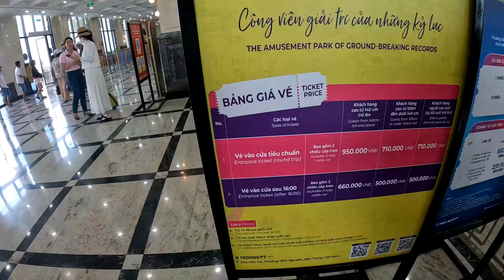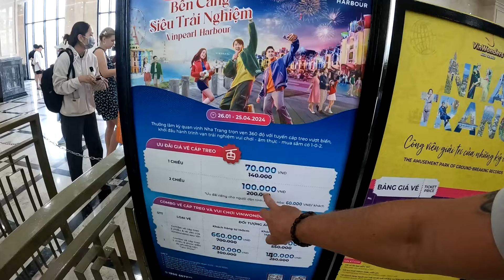Парк развлечений Винперл (Vinpearl) в Нячанге. Цены, отдых, развлечения. Вьетнам Нячанг.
Парк развлечений Винперл (Vinpearl) в Нячанге. Цены, отдых, развлечения.

Авторские туры: Обучения Управления парусной яхты.
Даты июнь - ноябрь 2024 уточняйте в личке
Место Турция, Мармарис
По обучению управлению парусной яхты и отдых на Средиземном море. Обучение проходит по системе ISSA. Выдача удостоверения Skipper и VHF Radio(удостоверение оплачивается отдельно). Обучение управлению парусной лодкой Inshore skipper 7дней.

Привет! Меня зовут Макс, и это мой канал!
Ты найдешь увлекательные видео про : Яхтинг , Мотоциклы, Автодом, Велосипед и автостоп.
На данный момент, мне удалось посетить 77 страну! 4 Континента! Тысяча городов.
На канале ты найдешь увлекательные видеоролики из путешествий по разным континентам и странам - Европе и Азии, Африка и Южная Америка, США и Центральной Америке.

✅ Сбербанк: 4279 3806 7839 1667